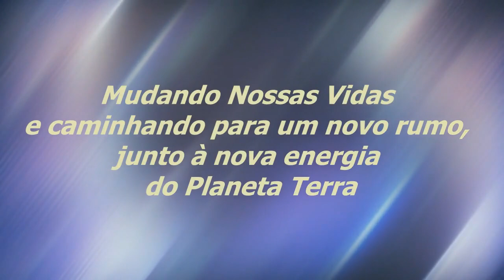Na Senda Evolutiva | Sinuhe da Silva Vieira - Momentos Regeneração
Veja Esse Vídeo! Na Senda Evolutiva | Sinuhe da Silva Vieira-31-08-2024-Momentos Especiais do Programa Regeneração de 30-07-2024-O Caminho Da Compreensão | Assista, também, na Íntegra,